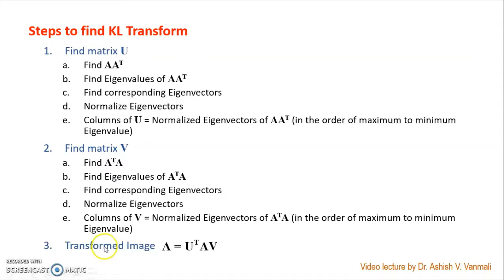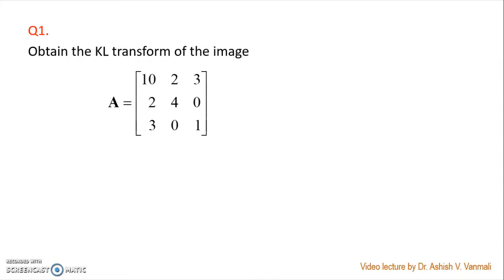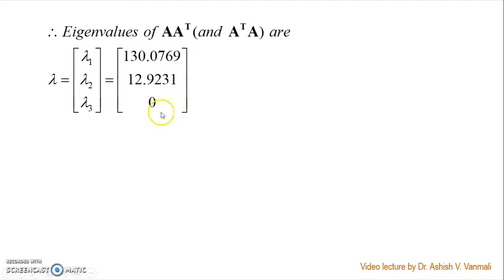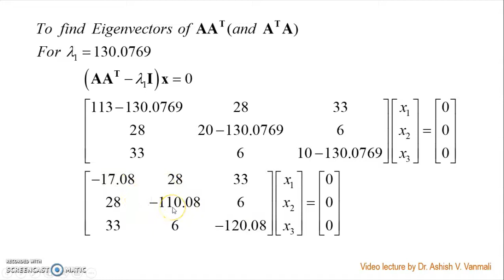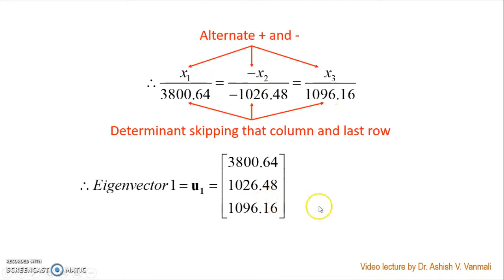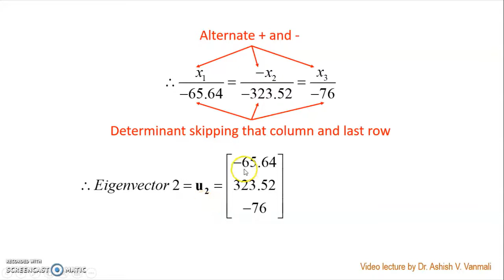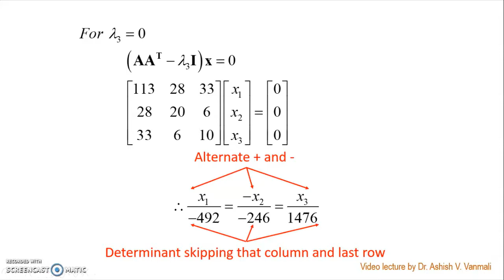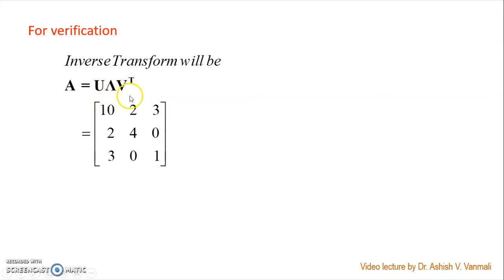KL Transform Part 1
Video lecture (Part 1 of 3) on how to solve problems of KL Transform / Hotelling Transform